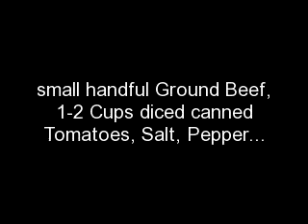ITALIAN GOULASH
ITALIAN GOULASH, Ground Beef with diced canned Tomatoes, Ziti, Feta and Mozzarella Cheese, Doreens Kitchen, Doreen's Kitchen, DoreensKitchen.com